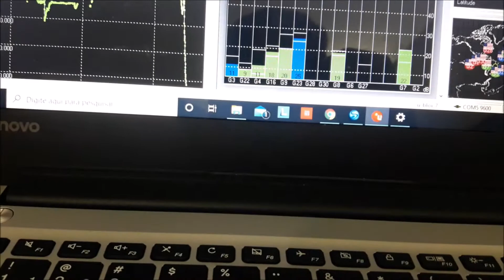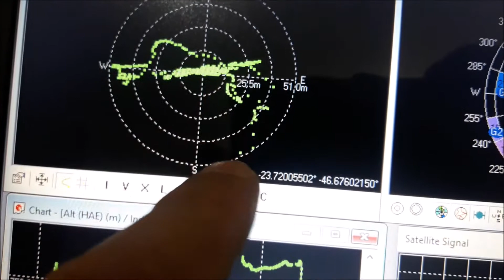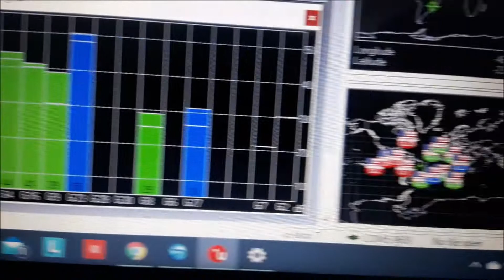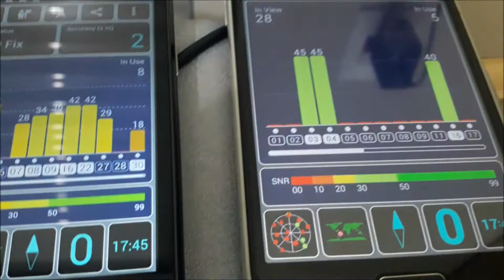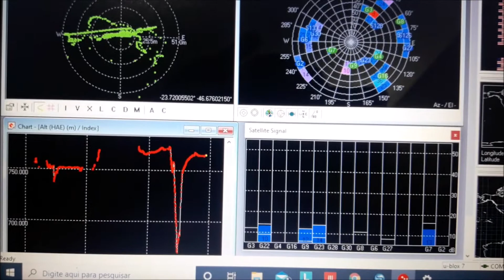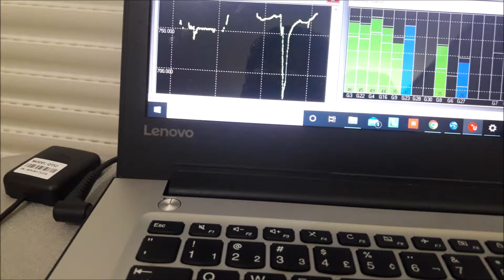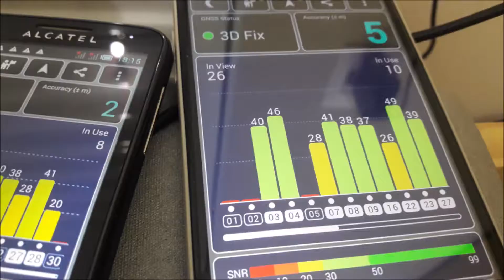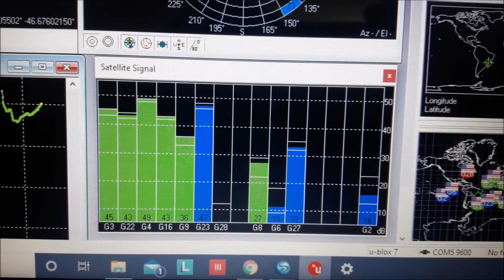Nossa pesquisa! Tecnologia Brasileira sistemas GPS, Galileu ,Galileo, Clonass , Compass, Modular!